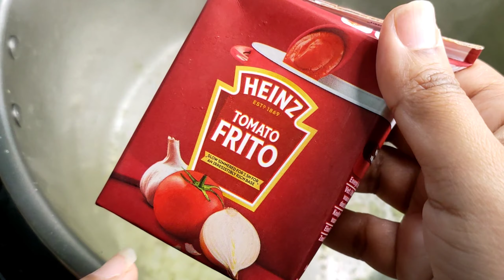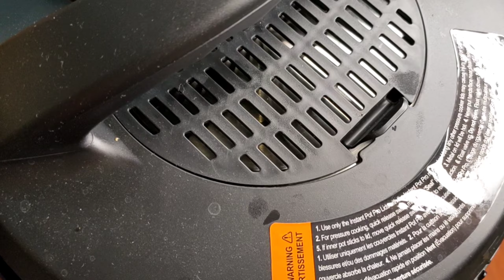10instapotrecipies||Red sauce pasta or tomato pasta